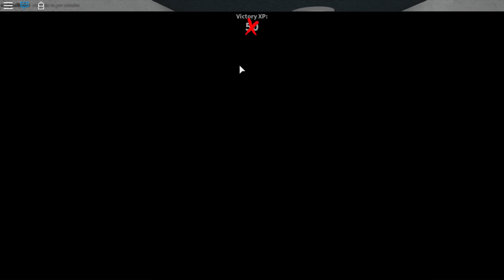ROBLOX | MURDER MYSTERY 2 | LA MEJOR ASESINA DEL MUNDO | SRTALULY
☆ 👀  ¡¡¡ABREME!!!¡¡¡SÉ QUE LO ESTÁS DESEANDO!!! ☆ 👀

💙  PUEDES ACOSARME EN MIS REDES  💙

💗 Si quieres aportar una donación para mejorar la calidad del canal puedes hacerlo a través de mi paypal 💗